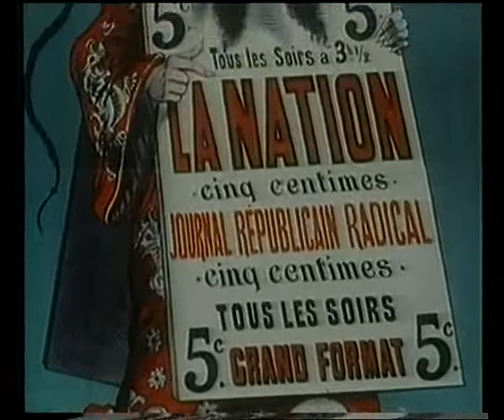Vietnam: Det franska imperiets pärla del 1 av 4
Inledningen på avsnitt 1 av den franska dokumentärserien om Vietnams historia. Program visat på SVT 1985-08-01.